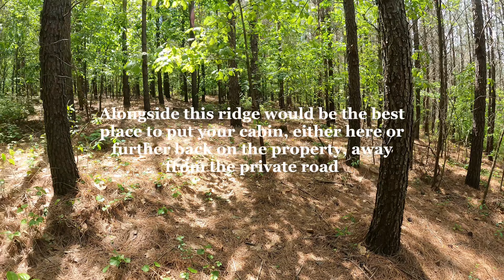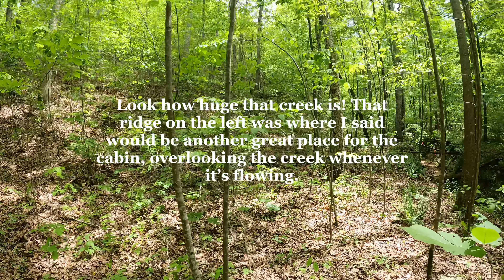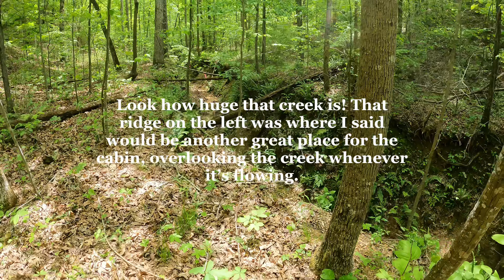(SOLD) West Tennessee Land For Sale! Arrowhead Point Tract 27